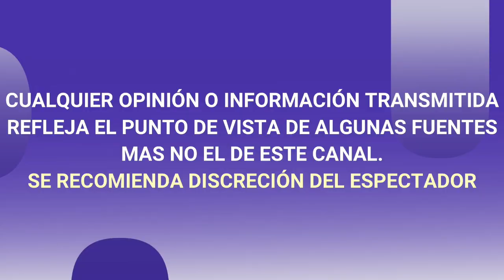Aislinn Derbez desata rumores de NUEVO ROMANCE tras foto de supuesto galán